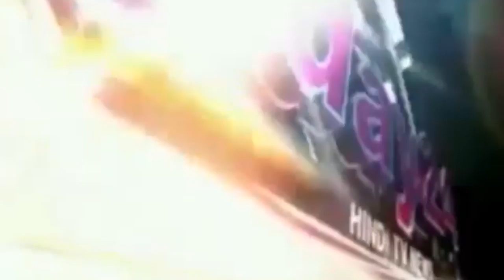सोशल मीडिया पर ग़लत चिज़ वायरल किया तो। उक्त व्यक्ति पर कार्रवाई की जाएगी-Today24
पुलिस पदाधिकारी कि पहल पदाधिकारी ने प्रेस कांफ्रेंस कर कहा कि  सोशल मीडिया पर आए दिन गलत गलत अफवाह होती रहती है। अगर किसी भी व्यक्ति ने सोशल मीडिया पर ग़लत चिज़ वायरल किया  तो। उक्त व्यक्ति पर जल्द से जल्द कार्रवाई की जाएगी ग्रुप ऐडमीन पर भी कार्रवाई की जाएगी या ग्रुप ऐडमीन उक्त व्यक्ति को
ग्रुप से जल्द हटा दें। पदाधिकारी ने कहा कि लोग भी ऐसे अफवाह पर ध्यान न दें। ऐसे घटना हर शहरों में भी हो रही है इसे लेकर पुलिस प्रशासन काफी सक्रिय है। एवं ऐसे अफवाह फैलाने वाले पर जल्द ही कार्रवाई होगी।

T.V. News

Application.

views!!!

News."